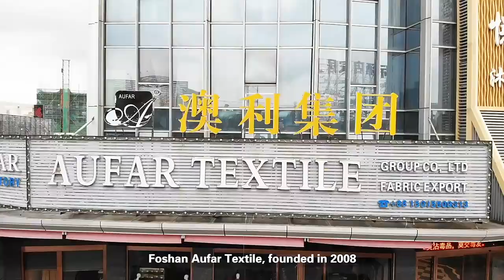Good Fabric for Jeans manufacturer, Branded jeans manufacturer, denim fabric suppliers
Aufar 2022 new arrival denim fabric china factory high-quality fabric wholesalers welcome to inquire
Foshan Aufar Textile Co., Ltd. was founded in 2010, it is a professional denim fabric textile enterprise. It has won the honorary titles of "high-tech enterprise", "Guangdong Province Abiding by Contracts and Valuing Credit Enterprises",, "Director Unit of Xiqiao Textile Association", etc. The products have been shortlisted in the list of "China Fashion Fabrics Finalist Enterprise" for many times.
we have a one-stop denim fabric production workshop including dyeing, weaving and finishing. In order to meet the requested development, ourcompany have started investing 200 million rmb to build a new production base in Guangxi Province in 2022, will be officially put into operation in 2023. Including 6 Yulong pulp dyeing lines, 240 gamma looms and 4 Morrison shrinking machines,  which will achieve an annual denim production capacity of 50million meters.
Aufar has a complete online and offline sales channels, we exported to European and American countries through Alibaba, exhibitions and other channels, and also to Southeast Asia, Middle East, North Africa and Latin America, such as Vietnam, Bangladesh, Mexico, Colombia, Iran, Syria, Egypt and so on.